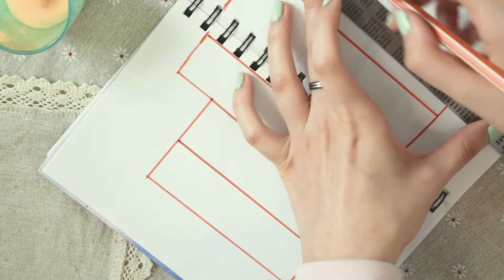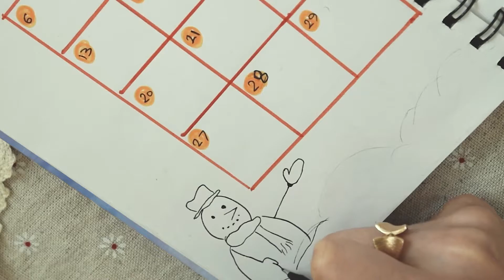PLAN WITH ME| December monthly planner inspiration | beginner bullet journal set up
Happy December!
Here is a very simple and practical planner for the month of December.
As you know a monthly spread is a great way to plan ahead. It is specially useful to keep track of any holidays, events, birthdays, and appointments that are going on that month.
This will give you a clear view of your days so you can plan out your tasks.

Soon I will have a planner set up for 2021 !!

~ Dorry Z ~